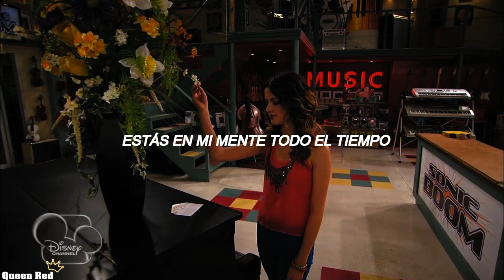Austin and Ally | i think about you | Sub español